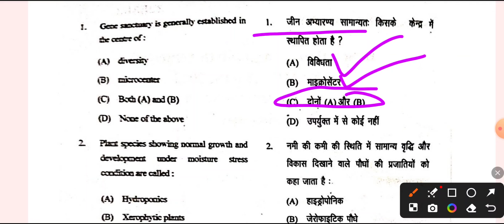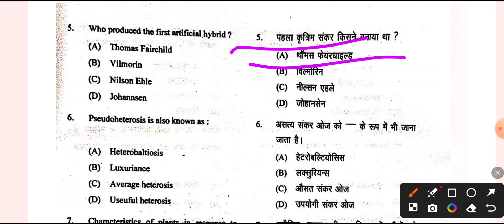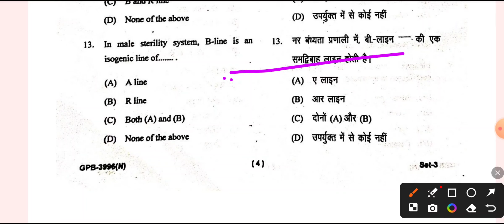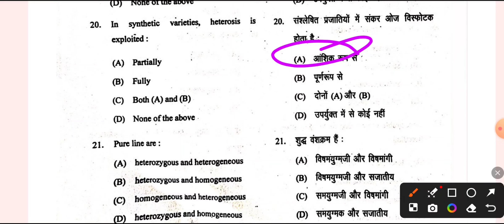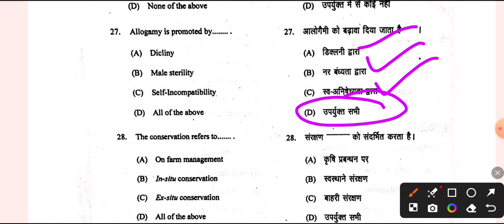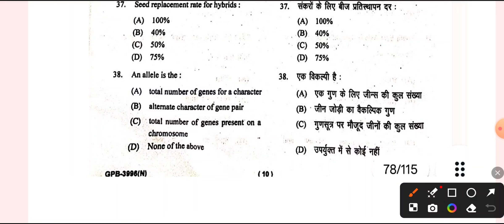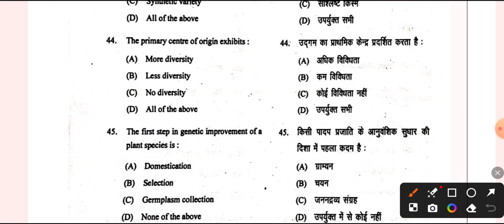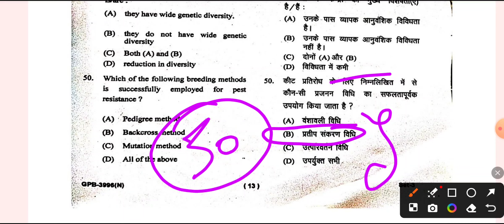Previous Year Questions Paper Crop Improvement 2 (Rabi Crops) MCQ Bsc AG.6th Sem.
join करिये।

l

Crop Improvement -1(kharif Crops) |Lectur-01| Cultivation Of Barley / जौ की खेती
Centre of origin distribution of species wild relatives in different kharif cereals and pulses
crop production technology
Samrat education crop improvement 1 kharif crops
Crop Improvement-1(Kharif Crops) |Lecture-02| Cultivation Of Maize ( मक्के की खेती)
Crop improvement 1 kharif crops maize
Crop improvement 1 kharif crops samrat Education
plant breeding
corn
Breeding objective of maize
Breeding method of maize
samrat education agrometrology and climate change
integrated pest management
pearl millet
bajra ki kheti
pearl millet cultivation
Cultivation of pearl millet
Cultivation of pearl millet crop Improvement khari
Crop improvement-1 kharif crops pearl millet cultivation
bajra ki kheti kaise kare
Crop Improvement-1 (Kharif Crops) |Lecture-05| Cultivation Of Pigeon Pea (अरहर की खेती)
Cultivation of pigeon peacrop Improvement khari
scientific cultivation of pigeon pea or arhar or tur
pigeon peas
Cultivation of black gram cropImprovement khari
crop improvement in green gram in hindi
microgreens
sprouts
beans
bsc ag 3rd semester crop production technology important question answer
Improvement Of Groundnut by Samrat Education
Improvement Of Cotton by Samrat Education
Cotton crop Improvement samrat Educationl
Cotton crop Improvement samrat sir
crop production technology 2 rabi crops objective questions
Cotton crop Improvement
plant breeding

samrat education
crop production technology
crop production technology 2 rabi crops

crop improvement 2 rabi crops mcq in hindi
crop improvement 2 rabi crops objective8900k questions
crop improvement first kharif crops bsc ag 5th semester
crop improvement most important questions
Crop Improvement 1 most Important Long Questions
Gentic engeeneari
crop improvement 1 kharif crops 5th semester theory type questions
Crop improvement 1 kharif crops 5th semester
Improvement of maize and pea
research
wheat
Improvement of wheat
Vbspu crop Improvement 2
bsc agriculture 6th semester classes
crop improvement 2 rabi crops 6 semester question paper
Crop improvement 2 rabi crops 6 semester
crop improvement 1 samrat education
Crop Improvement 2 samrat education
paper solution of commercial plant breeding
Crop improvement rabi crops most important questionscrop Improvement 2 rabi crops paper
crop improvement 2 rabi crops bsc ag 6th semester
bsc agriculture 6th semester crop improvement 2nd rabi crops
crop Improvement 2 rabi crops bsc agriculture 6th semester
crop Improvement 2 rabi crops most important questions
crop Improvement 2 rabi crops samrat education
crop Improvement 2
Improvement of barley